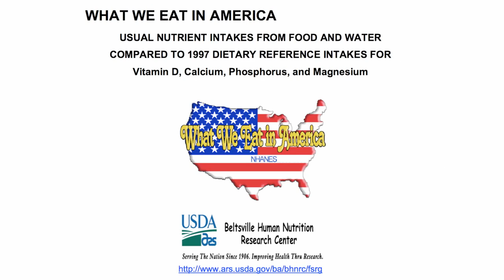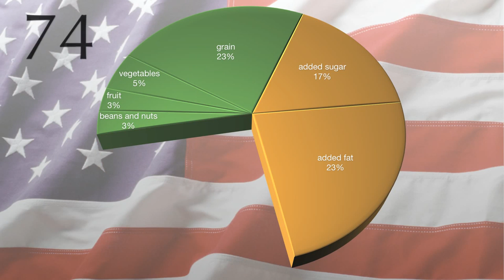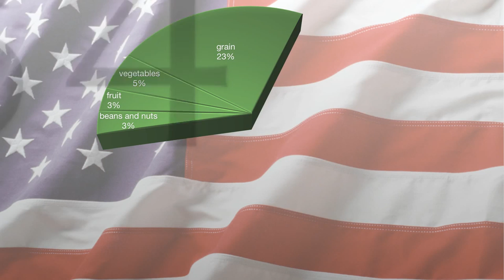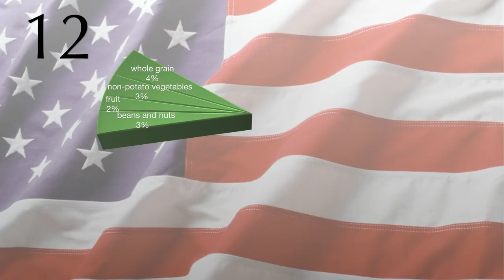Calculate your healthy eating score | by Shoppie world